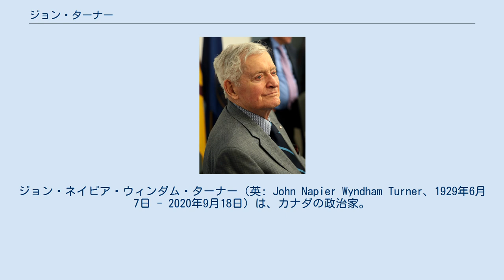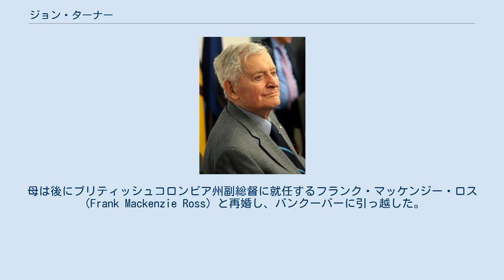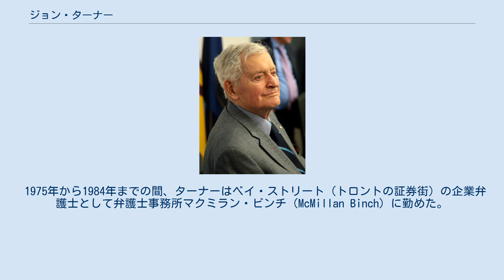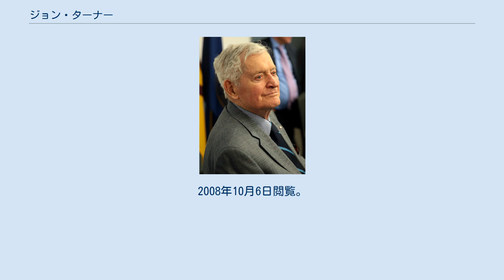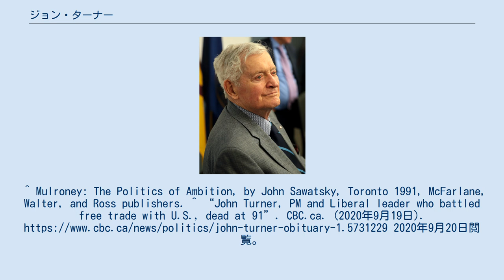ジョン・ターナー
ジョン・ネイピア・ウィンダム・ターナー（英: John Napier Wyndham Turner、1929年6月7日 - 2020年9月18日）は、カナダの政治家。
第23代首相を務めた。
 閣僚として1968年から1975年のピエール・トルドー内閣の法務大臣、財務大臣など大臣を歴任した。
世界的不況の中、賃金抑制や物価統制政策など不人気な政策の実行を断行した後、1975年に突然財務相を辞任して政界引退を表明した。
その後、1984年にトルドーが引退を表明すると自由党の後継党首選に出馬して勝利、議会に議席を持たないまま首相に就任した。
カナダでは通常こうした場合、次の選挙でどの選挙区から出馬しても当選が確実な有力議員が辞職して自身の選挙区を議席のない首相に譲り、そこでただちに補選を行って首相を当選させ議会に議席を持たせるように調整するが、ターナーは首相就任の9日後に下院を解散して総選挙に臨んだ。
しかしこの賭けは裏目に出て、自由党は地滑り的敗北を喫し、ターナーは退陣に追い込まれた。
79日間の首相在任はカナダ史上2番目に短い記録である。
また、首相在任中を通じて議会に議席を持たない唯一の首相となった。
その後6年間は下野した自由党の党首を務め、1988年には多少失地を挽回したものの、1993年に政界を引退した。
 1929年にイングランド・サリー州リッチモンド（現在のリッチモンド・アポン・テムズ・ロンドン特別区）で生まれ、1932年の父の死後、カナダ生まれの母とともにカナダに移住、母の故郷ブリティッシュコロンビア州ロスランドに定住する。
母は後にブリティッシュコロンビア州副総督に就任するフランク・マッケンジー・ロス（Frank Mackenzie Ross）と再婚し、バンクーバーに引っ越した。
 1945年に16歳でブリティッシュコロンビア大学に入学、さらに1940年代後半には国内の卓越した短距離陸上選手として1948年ロンドン・オリンピックの代表に選ばれた。
100メートル走のカナダ記録を保持していたが、膝の故障のためオリンピック出場は断念した。
1949年にブリティッシュコロンビア大学を卒業、ローズ奨学生となりオックスフォード大学のモードリン・コレッジに入学、法学部にて学士、修士を取得した。
1952年から1953年にパリ大学でも博士課程を修了した。
 ターナーは法曹界入りし、当初はモントリオールの弁護士事務所に勤務。
1962年には国会議員に選出された。
 ターナーはカナダ下院議員に選出された際、傑出した学位とスポーツ選手としての経歴、また優秀な弁護士で英仏語に堪能、しかも容姿端麗、政治的な人脈もあり、自由党から金の卵と期待された。
1960年代・1970年代にはピアソン首相、トルドー首相の下、閣僚として広く評価された。
 ピアソン内閣にて消費者企業問題担当大臣などを歴任し、ピアソン首相退任後、1968年の自由党大会にてトルドーと党首の座を争ったが、僅差で敗れた。
トルドー内閣では法務大臣を4年務め、その間論争の激しかった公用語法制定において政府の見解を代表し、1970年の「オクトーバー・クライシス」でも事態を掌握した。
 その後、1972年から1975年は財務大臣を担当、石油危機や戦後貿易制度の崩壊、低成長インフレ、財政赤字の増加などの対策に追われた。
トルドー首相よりさらに保守的な意見を持ち、そのため個人的な対立があり、1975年に突然閣僚を辞任した。
 トルドーの回想録によると、ターナーはオタワでの13年の勤務で政治に疲れ、家族のために時間と経済的な余裕を得られるトロントでの弁護士としての仕事を求め辞任したとのことである。
またトルドーは、ターナー財務大臣時代は石油ショックによる世界的なスタグフレーションなどで大変困難な時期にあったと付け加えた。
 1975年から1984年までの間、ターナーはベイ・ストリート（トロントの証券街）の企業弁護士として弁護士事務所マクミラン・ビンチ（McMillan Binch）に勤めた。
1979年の総選挙でトルドーが敗北し、党首辞任を表明したとき、ターナーは自身は党首選に出馬しないと宣言した。
ところがジョー・クラーク首相は予算案を否決され解散、ト...